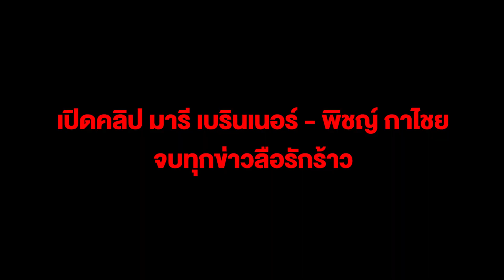เปิดคลิป มารี เบรินเนอร์ - พิชญ์ กาไชย จบทุกข่าวลือรักร้าว หลังถูกโยงข่าวเมาท์